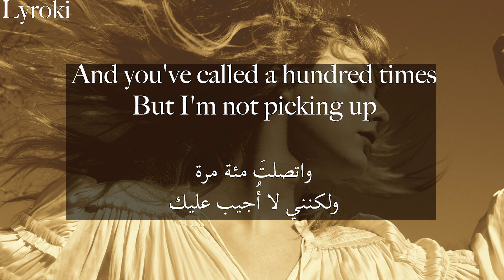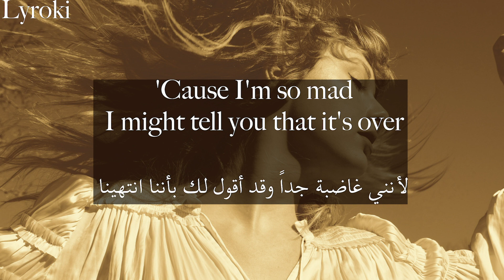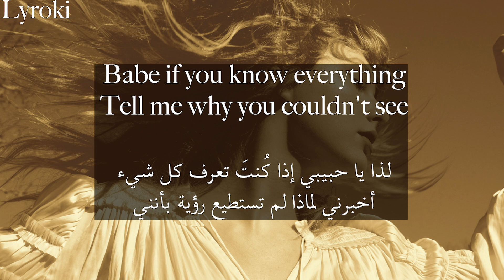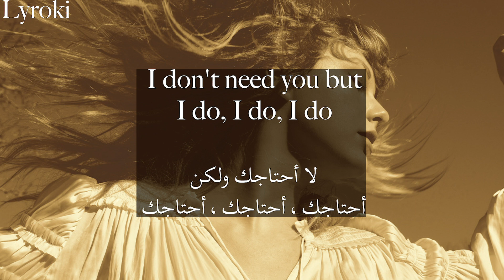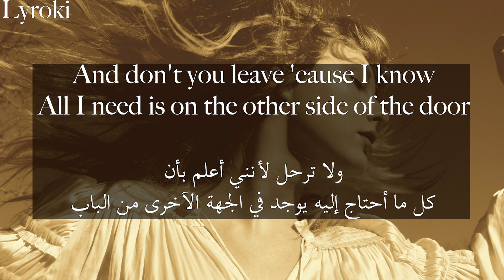Taylor Swift the other side of the door (Taylor's version) مترجمة